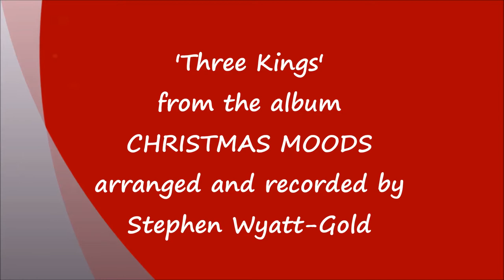Three Kings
Contemporary arrangement of a traditional Yuletide melody. Music for complete relaxation at Christmas. From the album 'Christmas Moods' by Stephen Wyatt-Gold.